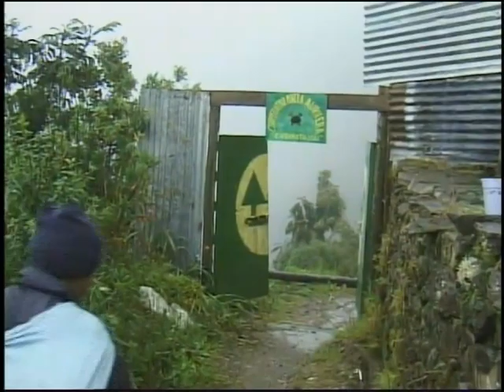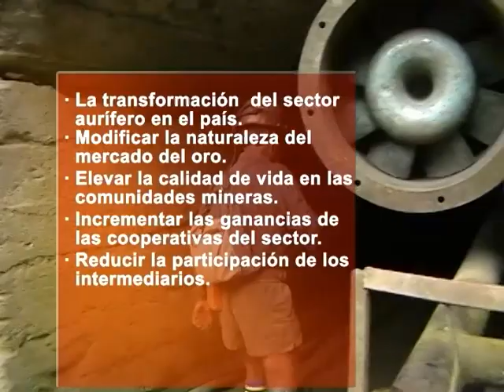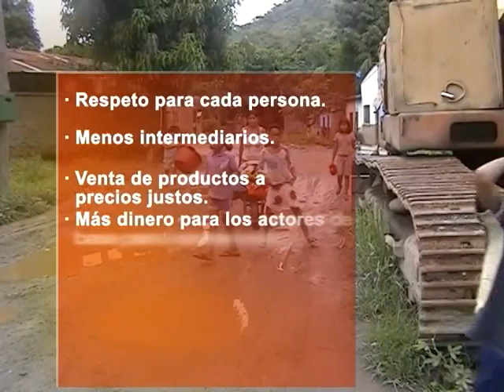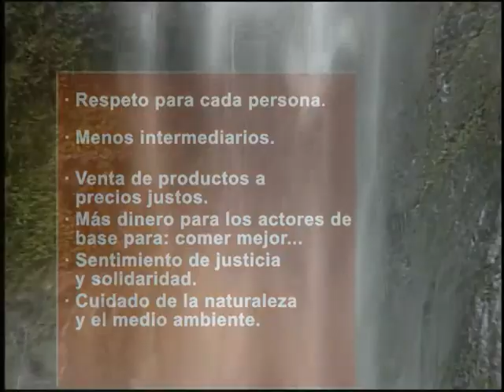Fair Trade Gold in Cotapata Bolivia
Watch the first Artisanal Gold Miner association in Bolivia who decided to enter the FAIR TRADE GOLD scheme from ARM ) with Cumbre Del Sajama's support.